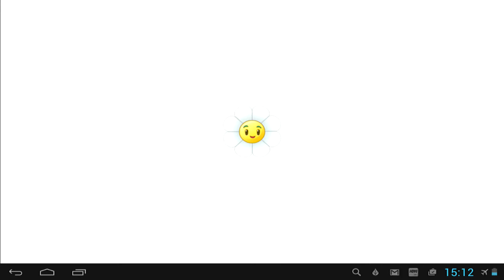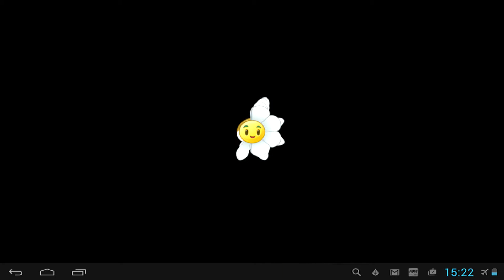Прохождение Modern Day 41, 42, 43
Продолжаю проходить Современный мир (Modern Day) с растениями 1 уровня